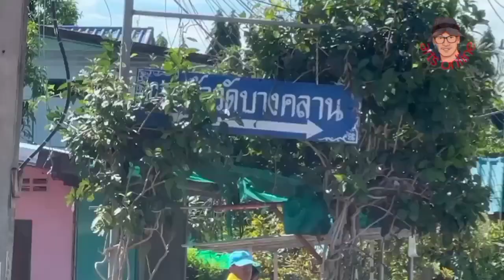บิ๊กต่อนิมนต์เจ้าอาวาส วัดหลวงพ่อเงินบางคลานเข้าวัดยุติความขัดแย้งลืมอดีตไปข้างหน้า